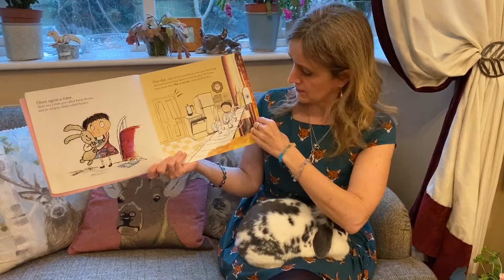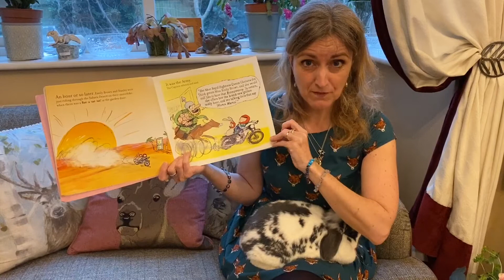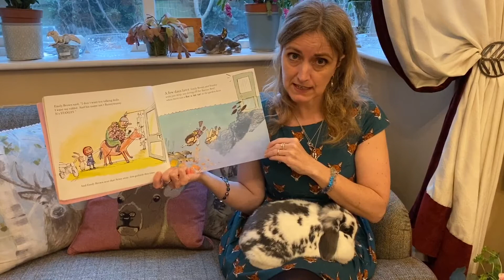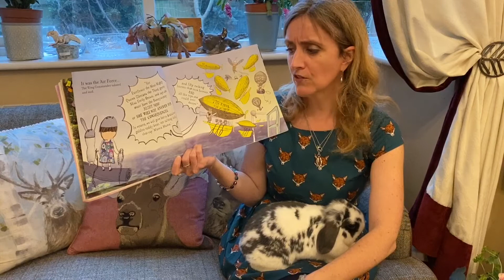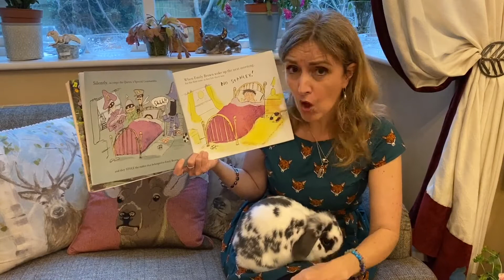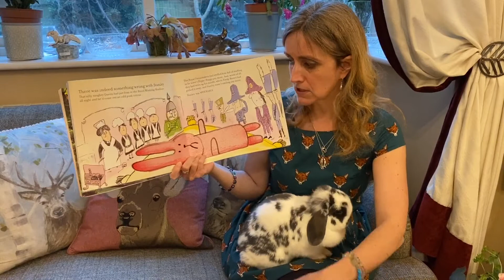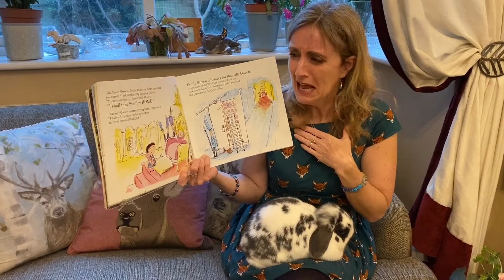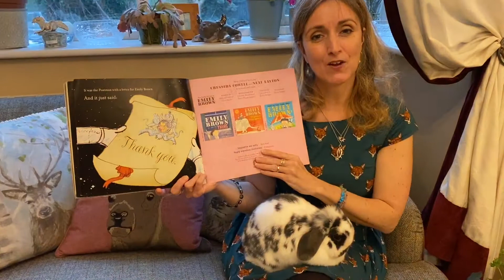Story Time with Sandra - That Rabbit Belongs to Emily Brown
Sandra reads the story That Rabbit Belongs to Emily Brown, a favourite with her pupils at Discoveries Montessori Nursery School